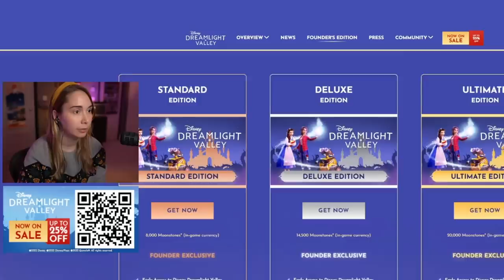I FOUND DONALD - Disney Dreamlight Valley [4]